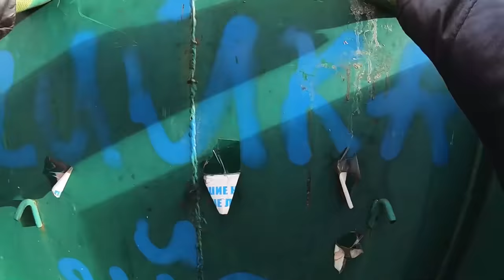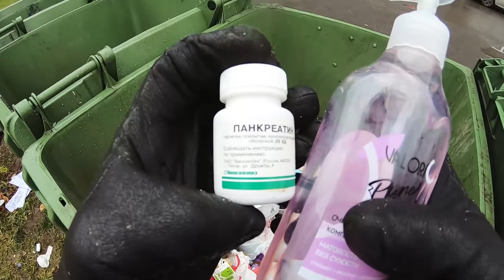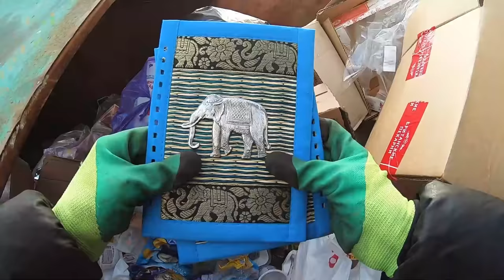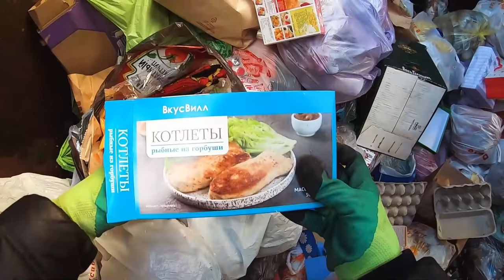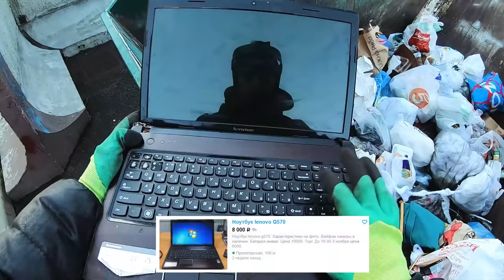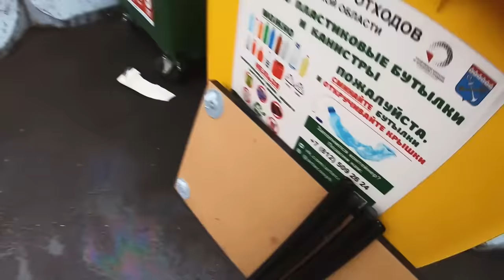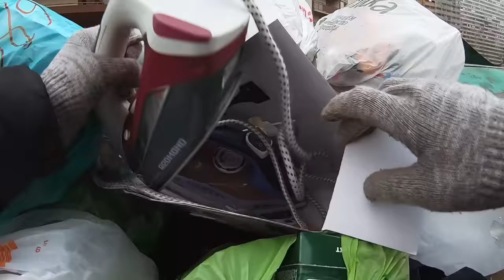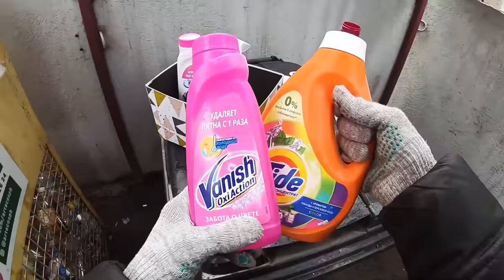Как я зарабатываю лазая по мусоркам Питера ? Dumpster Diving RUSSIA #16